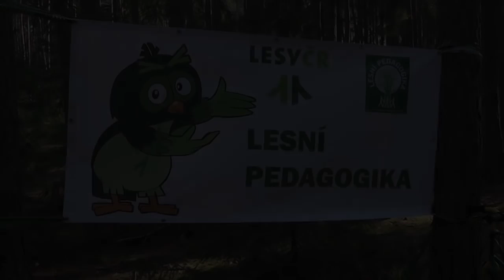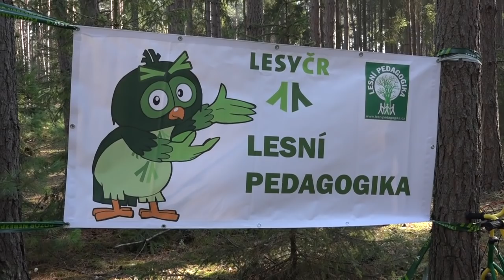Den lesní techniky 2018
Městské lesy Hradec Králové připravily na sobotu 13. října 2018 další Den lesní techniky...letní počasí přilákalo do okolí Hradečnice a Vlčích jam stovky návštěvníků.